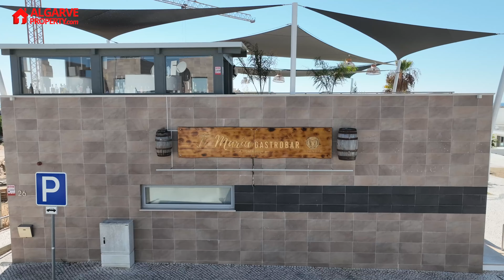AlgarveProperty.com - High-Quality Restaurant by Ria Formosa Natural Park | Fuzeta, Faro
Imagine owning more than a restaurant; envision possessing a culinary haven by the Algarve's crystal-clear Praia da Fuzeta. Dreams meet reality in this extraordinary high-quality restaurant, where business transcends into a complete life experience.

With a substantial built-up area of 181 sqm on a generous 371 sqm plot, this restaurant is an oasis of gastronomic delights. It boasts a top-of-the-line kitchen and a fully equipped utility room, offering everything required to create exceptional dishes and maintain seamless operations.

For both staff and patrons' convenience, two dedicated bathrooms cater to each group, ensuring quality service and a comfortable dining atmosphere.

However, the true gem of this establishment lies outdoors. The ground floor features a spectacular terrace with a pool, inviting diners to savor their meals right by the water's edge. Picture the breathtaking sunsets and starry nights your guests will relish.

Moreover, on the first floor, a charming terrace with a practical bar grants everyone access to awe-inspiring vistas of the magnificent Ria Formosa. This serves as the ideal setting for sunset cocktails and romantic dinners beneath the starlit sky.

As if all of this weren't enough, the property comes equipped with modern amenities, including air conditioning, electric blinds, a video alarm system, and double glazing, ensuring safety, comfort, and operational efficiency.

This restaurant stands as a unique investment opportunity in a prestigious location. Beyond acquiring a high-quality business, you become part of a community that cherishes fine cuisine, breathtaking scenery, and an unparalleled quality of life.

Don't let the chance slip through your fingers to possess this slice of seaside paradise.

Reference - LN237747